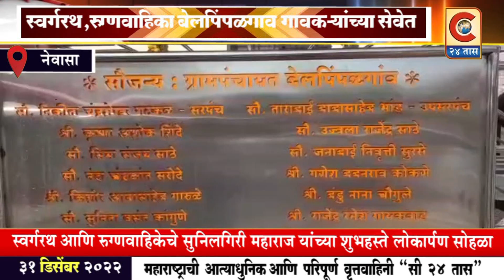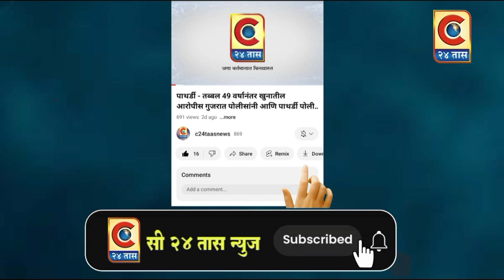नेवासा - बेलपिंपळगावात स्वर्गरथ व रुग्णवाहिका गावकऱ्यांच्या सेवेत दाखल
नेवासा तालुक्यातील बेलपिंपळगाव स्वर्गरथ व रुग्णवाहिका चे लोकार्पण सोहळा सुनिलगिरी महाराज यांच्या शुभहस्ते व आदर्श गाव पाटोदाचे सरपंच भास्करराव पेरे यांच्या अध्यक्षतेखाली संपन्न  झाला.